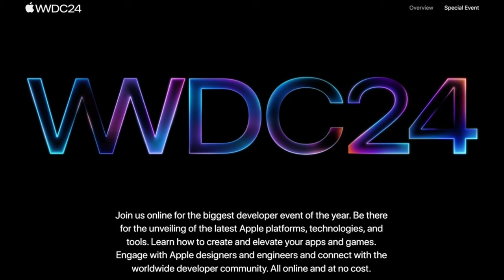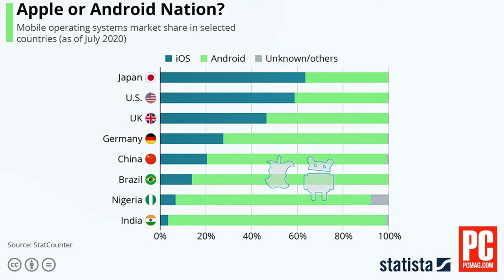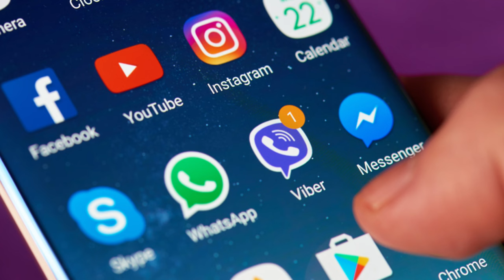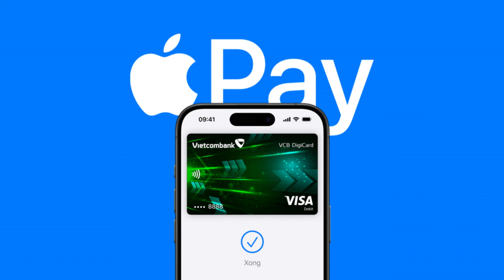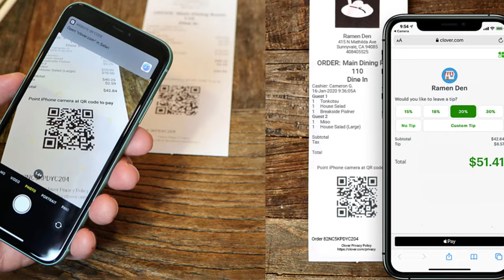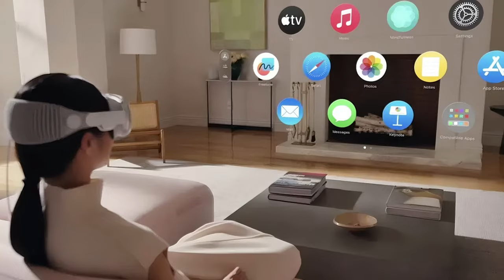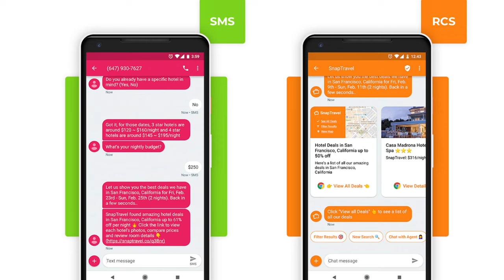Apple vs. Android: No Longer Clear